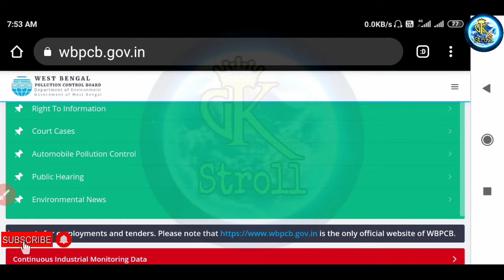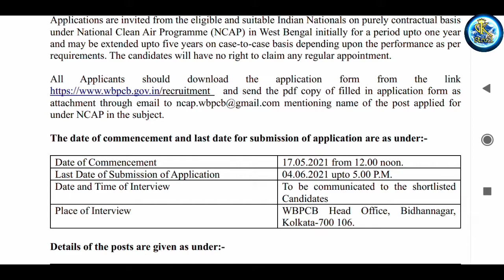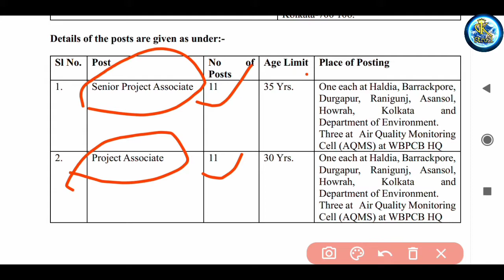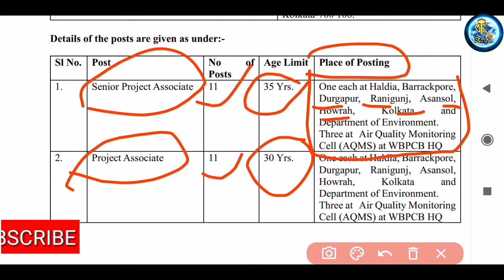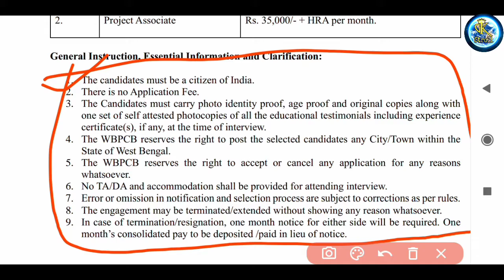পশ্চিমবঙ্গে দূষণ নিয়ন্ত্রণ বোর্ড নিয়োগ || West Bengal Pollution Control Board Recruitment 2021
👇👇👇 Play List